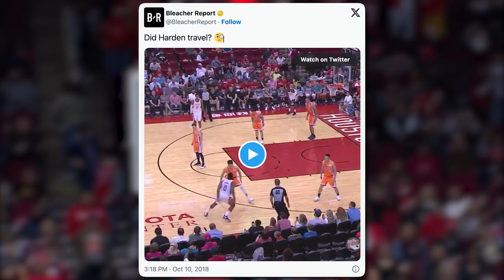The Most Controversial 3-Point Shot in NBA History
The Step-back 3 has become one of the most lethal moves in the NBA.

Used for game-winners (Curry) or to shatter a franchise’ morale for years to come (Lillard), the Step-back 3 has become almost unguardable.

But in the modern NBA, one player has rejuvenated the art of the step back jumper: James Harden.

But how did this bearded man perfect the art of the step-back 3? And did he actually change the game of basketball?

All rights and footage to the NBA.